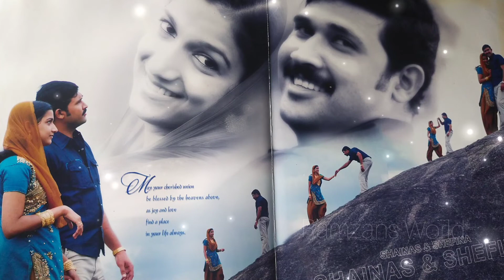11 വർഷം മുമ്പുള്ള ഞങ്ങടെ Wedding Photoshoot | Shefina ❤️ Shainas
Kerala Muslim Wedding Photoshoot //Shefina ❤️ Shainas //Shefina Shainas